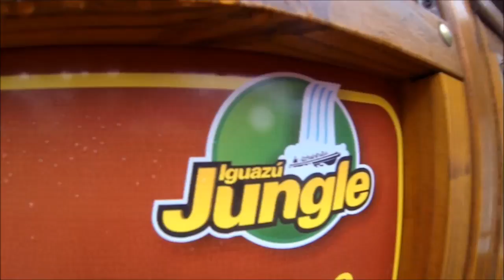south america take 2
Will and Dani in south america